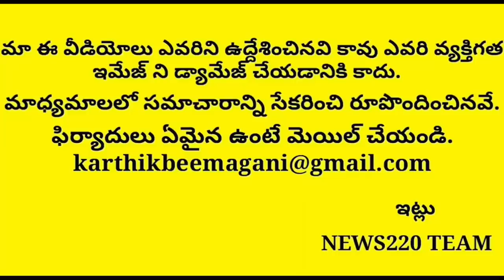Big Breaking: బాబుకు హ్యాండ్ ఇవ్వబోతున్న మరో నేత...? Ys Jagan | Bjp | News220